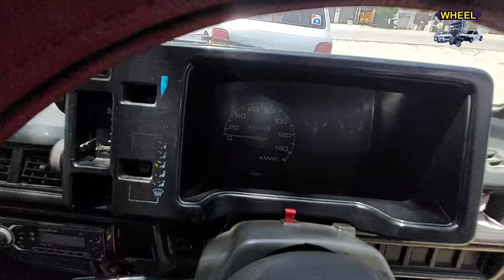Suzuki Mehran Car for Sale | Suzuki Mehran 2002 | سوزکی مہران برائے فروخت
Suzuki Mehran Car for Sale | Suzuki Mehran 2002 | Mehran Car | سوزوکی مہران برائے فروخت